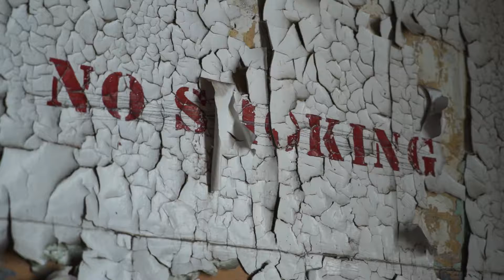Insane Asylum by Scott Rensberger